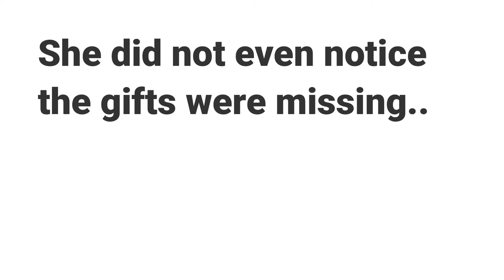I THREW ALL THE GIFTS FROM UNDER THE CHRISTMAS TREE PRANK| VLOGMAS DAY 7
I threw away all the gifts from under the tree prank...It failed
First year of many more vlogmas to come...We hope you enjoy!!
30 days of vlogs, pranks, challenges, etc...

Follow us on all social media Platforms! Links are down below